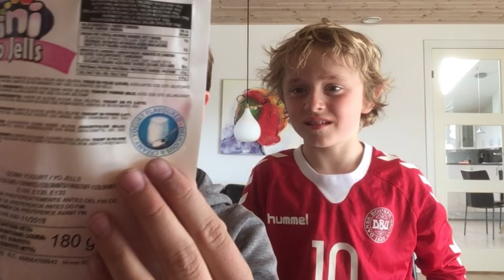Vi prøver mærkeligt slik fra Mallorca | Svanse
Gustav og jeg var jo på Mallorca og derfor havde vi købt fem forskellige stykker med hjem som vi jo selvfølgelig også spiste.